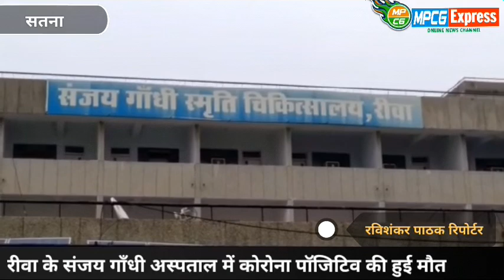रीवा के संजय गाँधी अस्पताल में कोरोना पॉजिटिव की हुई मौत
अस्पताल के सीएमओ यत्नेश त्रिपाठी ने की पुष्टि

 अहमदाबाद से सतना घर आये युवक की अचानक तबीयत खराब होने पर ग्रामीणों ने पुलिस को सूचना दी तब पता चला कि युवक कोरोना पॉजिटिव मरीज है जिसके बाद उसे सतना की जिला अस्पताल में भर्ती कराया गया जहां पर उसकी स्थिति नाजुक होने के चलते उसे रीवा के मेडिकल कॉलेज के लिए रेफर किया गया जहां पर आज दिनभर गंभीर हालत में उसका इलाज चलता रहा और देर शाम को उसकी मौत हो गई।

रवि शंकर पाठक की रिपोर्ट